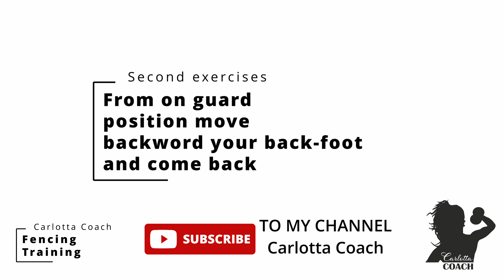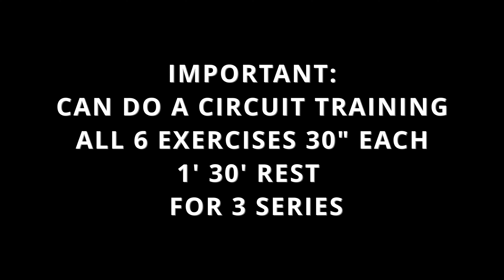Fencing leg exercises with elastic bandage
Footwork for fencer with elastic bandage, another video with elastic band coming soon,subrscibe to my channel @carlottacoach so you don't miss it. In This video good training circuit for fencing
See you in to the next videos!!!

Carlotta Coach
Follow me on:
YOU TUBE: @carlottacoach